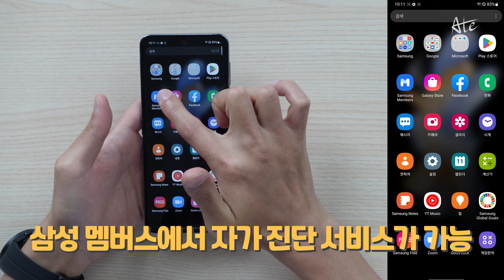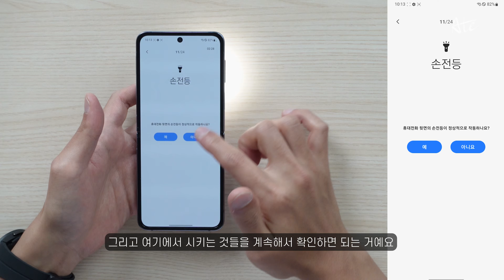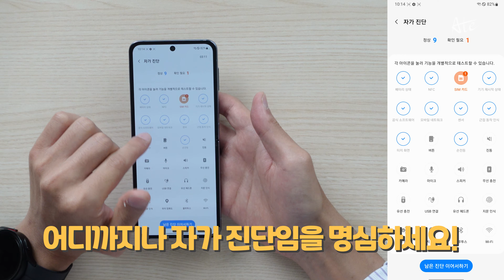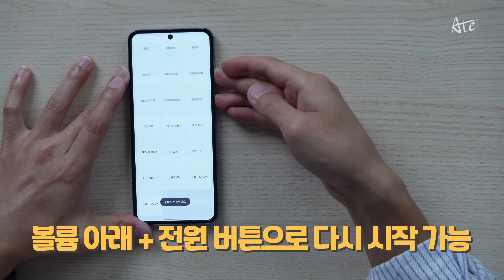Z플립4 사셨어요? 이거 체크 안하면 나중에 후회할지 몰라요. 불량 테스트 하는 방법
*타임라인
0:00 지나치면 안되는 초기불량 테스트
1:07 외관 불량 확인
2:53 삼성멤버스 자가진단
4:32 숨겨진 테스트 기능

    (가입 시 2개월 추가 무료 혜택)